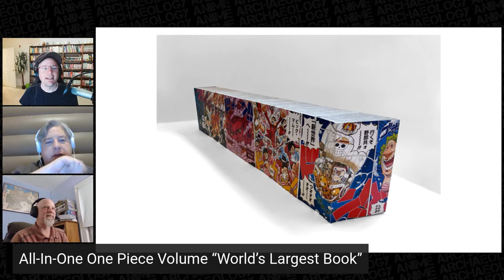Anime News: One Piece Volume "World's Largest Book", New Bleach Anime's Affects Other Series